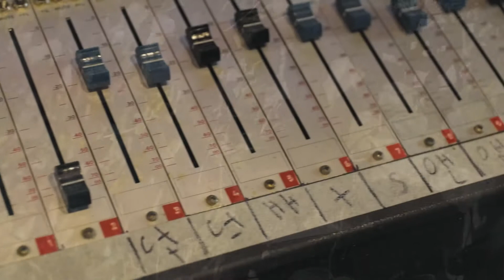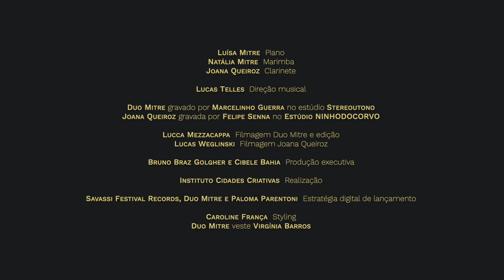Duo Mitre_ Seiva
Seiva (Luísa Mitre)
Participação: Joana Queiroz

Álbum: Seiva (2021)

Luísa Mitre: piano
Natália Mitre: marimba
Joana Queiroz: clarinete

Arranjos: Duo Mitre
Produção Musical: Duo Mitre
Direção musical: Lucas Telles
Produção Executiva: Bruno Braz Golgher e Cibele Bahia
Realização: Instituto Cidades Criativas
Duo Mitre gravado por Marcelinho Guerra no estúdio Stereoutono
Joana Queiroz  gravada por Felipe Senna no Estúdio NINHODOCORVO
Filmagem Joana Queiroz : Lucas Weglinski
Edição: Lucas Telles e Alexandre Andrés
Mixagem e Masterização: Marcelinho Guerra no estúdio Stereoutono
Fotografia da Capa: Daniela Paoliello
Diagramação e Arte : Uauá Estúdio
Consultoria  jurídica: Isabela Costa
Estratégia Digital: Savassi Festival Records, Duo Mitre e Paloma Parentoni
Afinação de Piano: Bernardo Brandão
Filmagem e edição de vídeo: Lucca Mezzacappa
Styling: Caroline França
Duo Mitre veste Virgínia Barros

O disco "Seiva" de Duo Mitre é apresentado pelo Ministério do Turismo e Secretaria Especial da Cultura. Tem patrocínio do Instituto Unimed BH e foi realizado pelo selo Savassi Records, junto ao Savassi Festival, Instituto Cidades Criativas, Café com Letras e Ototoi.